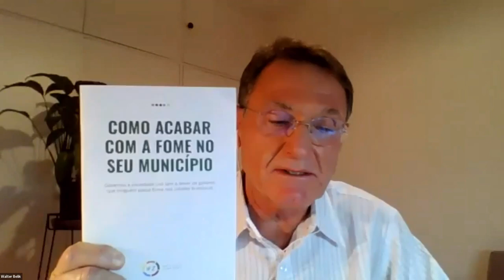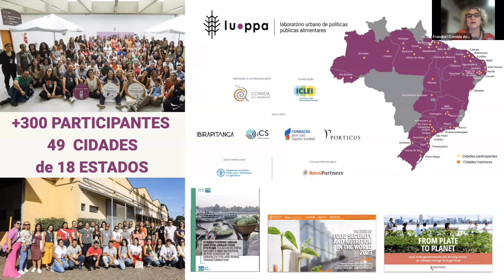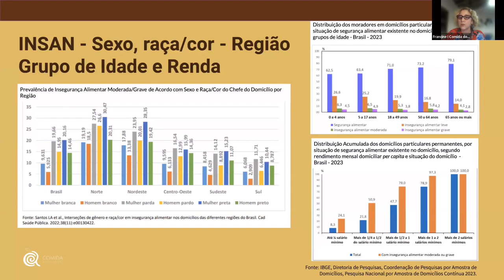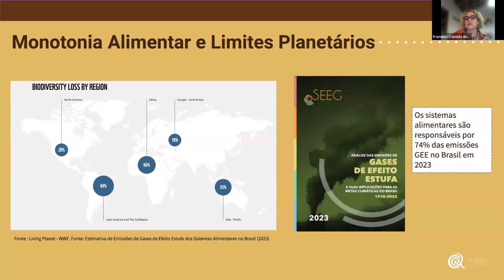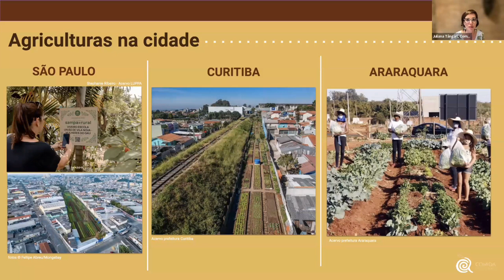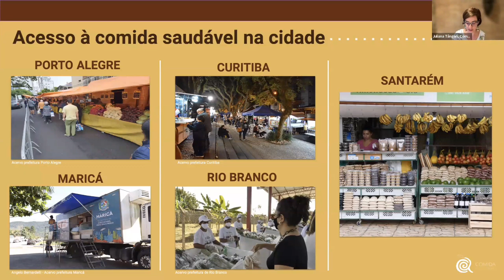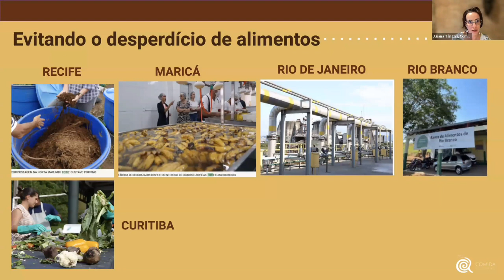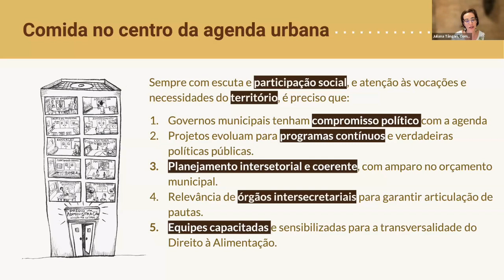Aula 01: Alimentação nas cidades: por que esse tema?